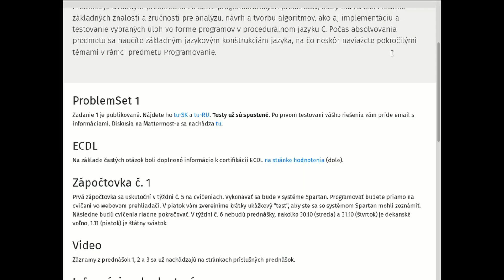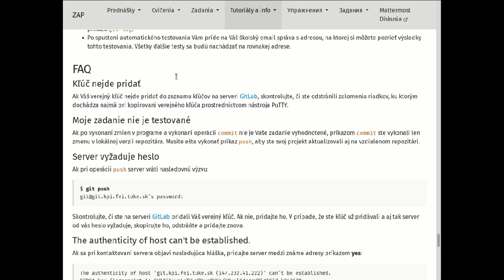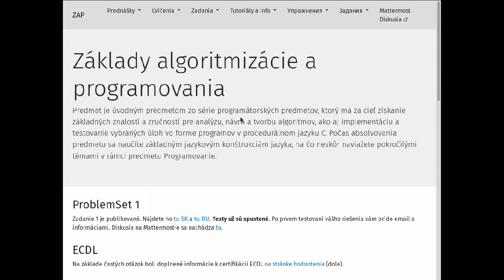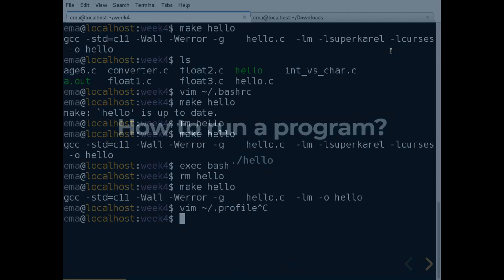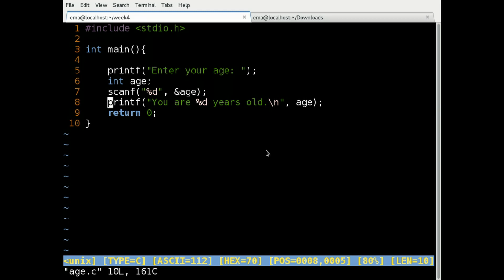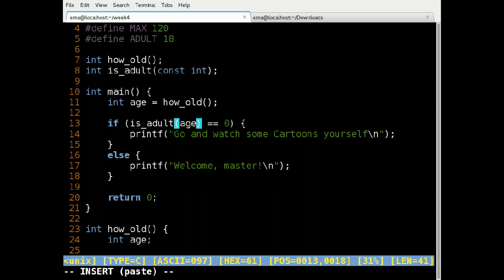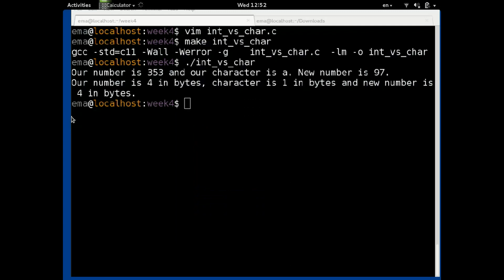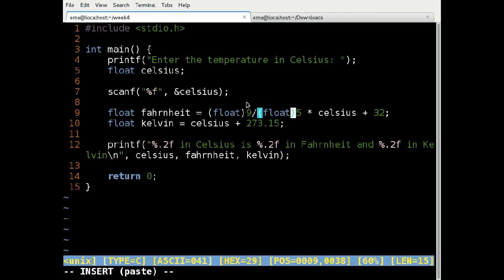ZAP - Prednáška č. 4 | Week 4 (2019/2020)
Základy algoritmizácie a programovania - KPI FEI TUKE

Prednáška č. 4, 2019/2020 - Ing. Emília Pietriková, PhD.

Obsah:
- Premenné - deklarácia, typy (int, float, double, char)
- rozsah platnosti premennej
- práca so vstupom a výstupom (stdio.h, scanf(), printf())
- funkcie s návratovou hodnotou
- znaky vs čísla
- konverzia typov, operátor cast, operátor sizeof()